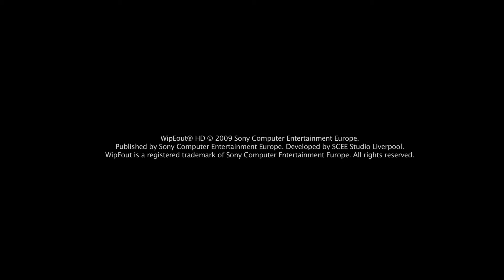WipEout HD Fury - Trailer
La bande annonce du jeu sur PlayStation 3.